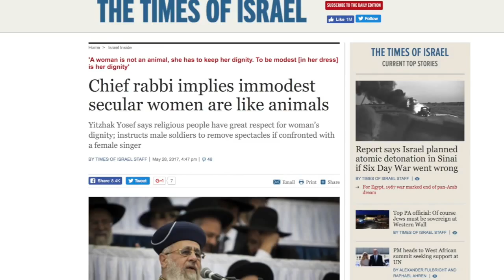Chief Rabbi implies immodest women animals - baa!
See full Bread and Roses programme
Ramadan is one of the worst months
Interview with Dilshad Mustafa, Head of Dabran Platform
News analysis: In solidarity with fast-defiers
Insane Fatwa:  Israel's Chief Rabbi implies secular women like animals
Slice of Life: Iranian children's rights activist Atena Daemi wins the release of her sisters
Translation: Cyrus Basham